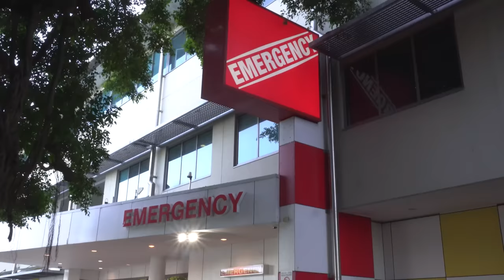The Ultimate Test: Our Life & Death Emergency at Sea (EPIRB Activated)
We search for treasure on the beach when the day takes a turn for the worse and Az & Greg are faced with a life and death situation in a remote wilderness area. Watch your mates, have emergency coms and Stay safe out there. This is Ep11 of The Blue Highway 2.0. Thanks for coming along for the ride.

This Channel follows the adventures of two Aussie best mates; Strick and Az who both share their Episodes here.B2B all about remote and wild adventures. Surviving from the ocean, living from the land and getting 'Back 2 Basics'.